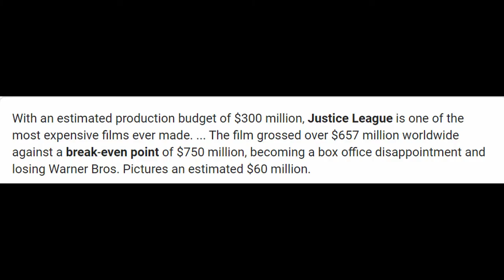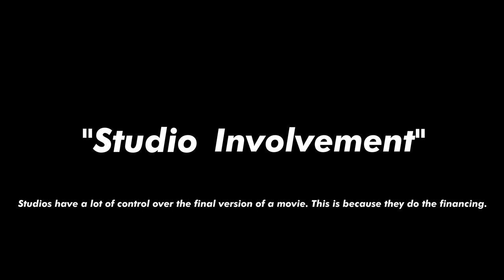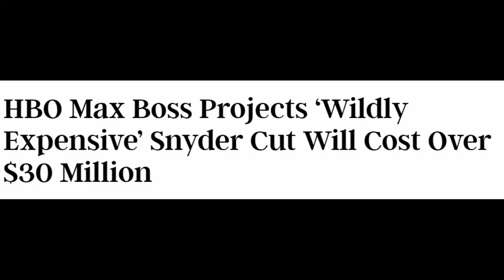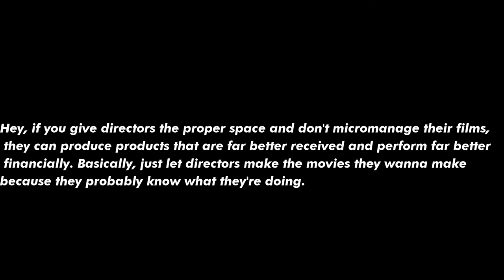The Snyder Cut is Going to Change Everything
The Snyder Cut of Justice League has a great chance of changing the landscape of comicbook movies, permanently. That's no overstatement, by the way. In this video, I argue why this might be the case.